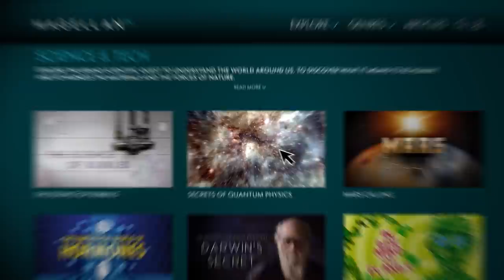What Does Shakespeare and a Lipstick Rocket Have in Common? | Black Arrow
The UK's Black Arrow and Prospero Program. Colossal failure?

Astrum merch now available! Apparel Metal Posters